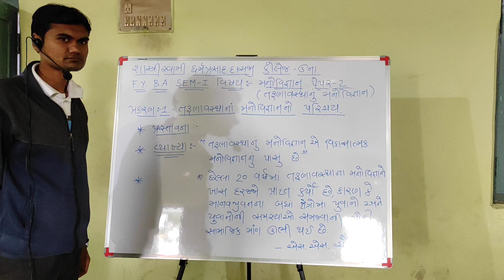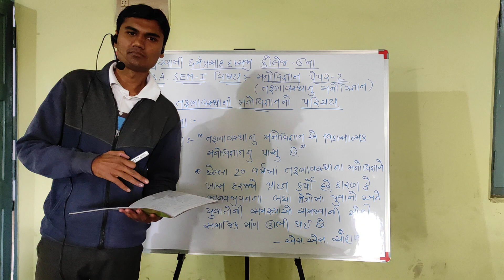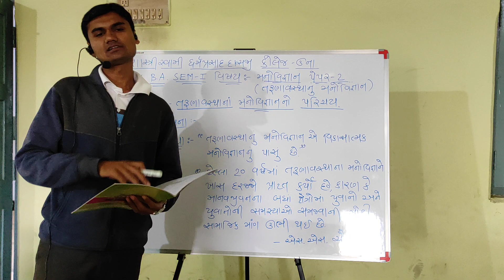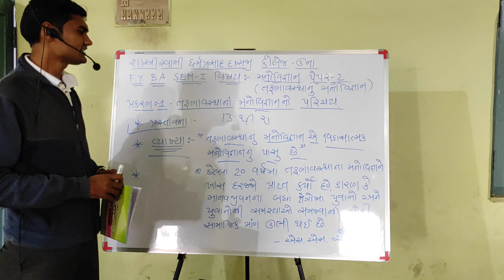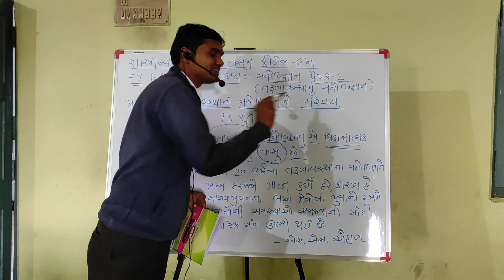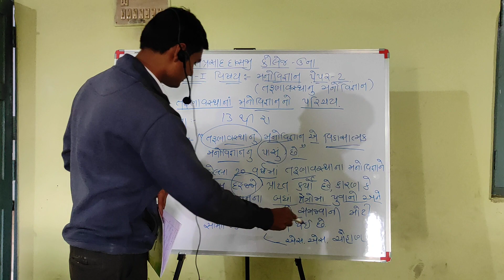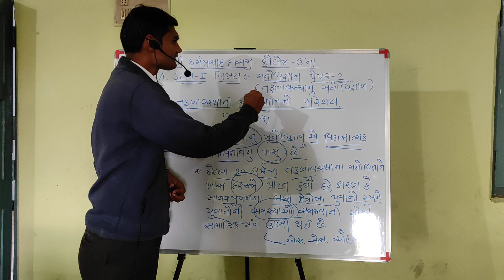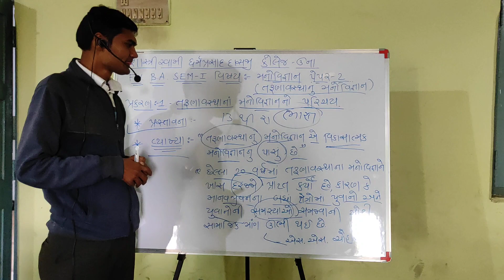FyBa Sem1 મનોવિજ્ઞાન પેપર 2